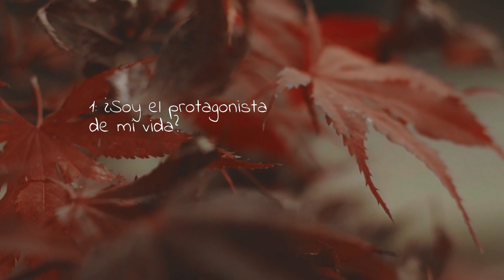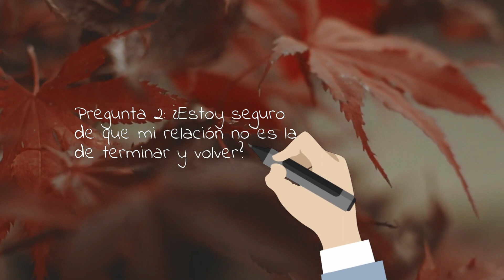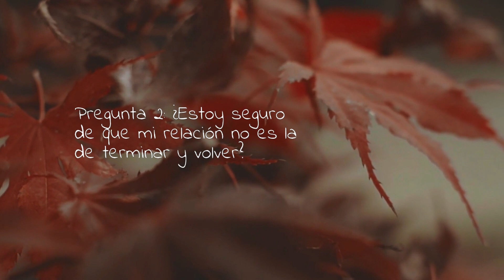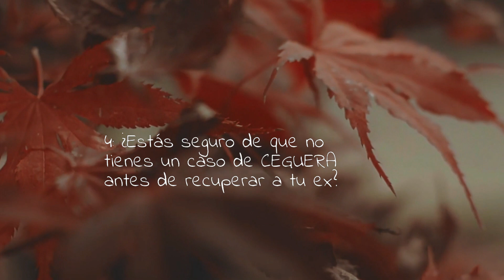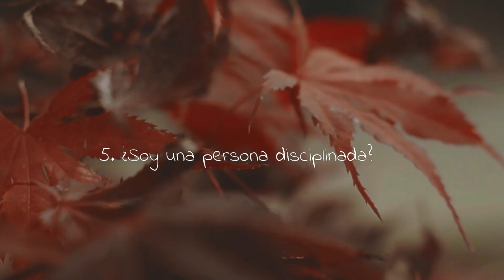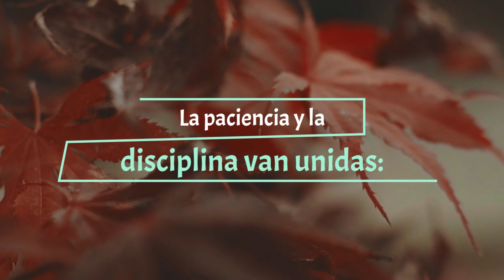5 PREGUNTAS QUE DEBES HACERTE ANTES DE RECUPERAR A TU EX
✅ Es cierto que la mayor parte de mi trabajo consiste en ayudar a las personas a recuperar a sus ex, pero eso no significa que todos pueden (o deberían) intentar volver a estar con su ex después de una ruptura.

Si no puedes responder afirmativamente a al menos tres de estas preguntas que debes hacerte antes de recuperar a tu ex, entonces no deberías intentar recuperar a tu ex, asi de simple. Debes tener al menos tres sí antes de comenzar a hacer los esfuerzos para recuperar a tu ex. Empecemos con las preguntas... MIRA EL VIDEO.